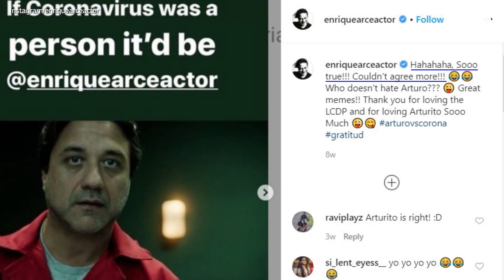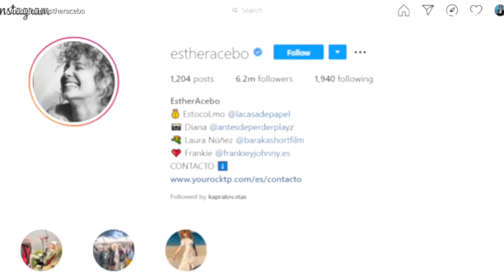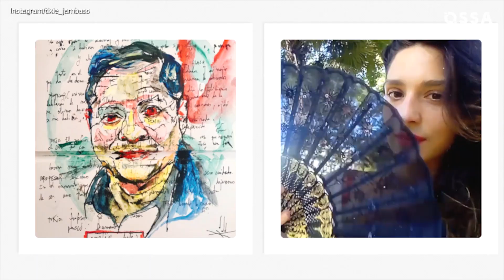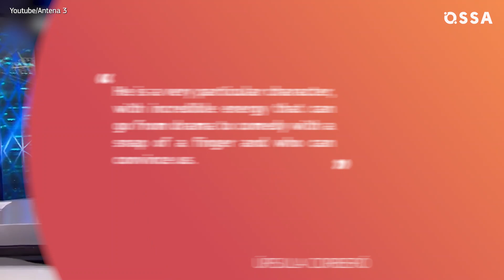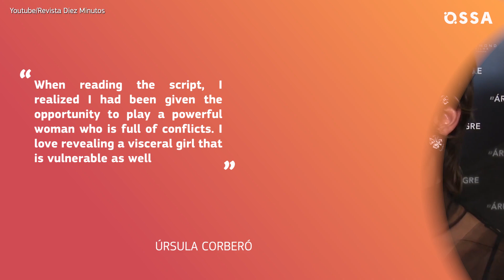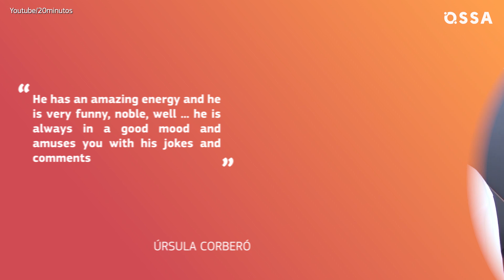Money Heist: What Do They Really Think About Their Roles? |⭐ OSSA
Do you feel like you can’t get enough of Money Heist? Do you keep watching and re-watching the Money Heist series on Netflix? And do you want to know everything about the Money Heist cast?

Then this video is for you! Here, we’ll tell you all details about the Money Heist cast in real life!

What does Álvaro Morte, aka The Professor, think about his sudden fame?
How did sociological education help Itziar Ituño better understand Lisbon?
Why was Alba Flores “liberated” after Nairobi died?

What Darko Perić doesn’t like about Helsinki?
Does Enrique Arce enjoy the hatred toward his character Arturo Román?
What does Jaime Lorente love more than playing Denver in Money Heist?

What does Esther Acebo’s Instagram tell us about the Stockholm actress?
Did Pedro Alonso like the controversy of Berlin as a character?
What do we know about the Palermo actor Rodrigo de la Serna?

Is Najwa Nimri, aka Alicia Sierra, also a singer?
How does Úrsula Corberó, aka Tokyo, feel about her boyfriend?
And what was Miguel Herrán’s dream when he was growing up?

In this video, we answer these and many other questions about the Money Heist Netflix series!